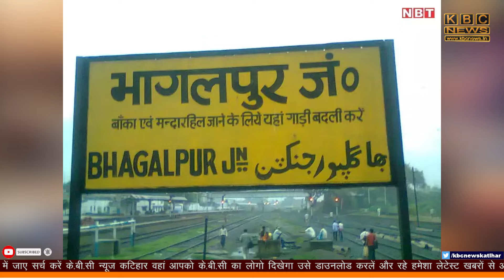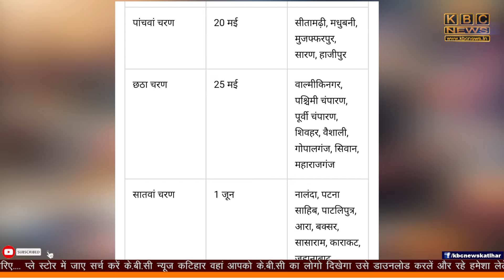लोकसभा चुनाव की तारीखों का ऐलान.. 1 जून के बीच होगा मतदान.. 4 जून को आएंगे परिणाम...